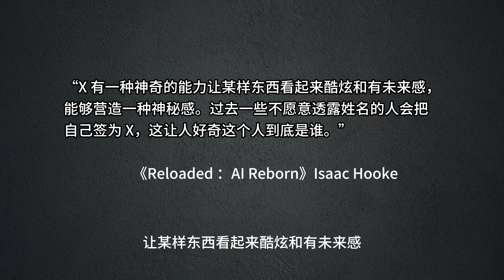Twitter真没了，马斯克改的不仅是logo，小蓝鸟变了X 时代的眼泪了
Twitter小蓝鸟已经彻底变为了X。只要你手机更新Twitter，标志性的蓝鸟将一去不复回。取而代之的是一个黑色的X。
马斯克收购Twitter之后，每隔几天一个新闻，这次终于明面上让Twitter消失了。
Twitter变为X之后，有了哪些改变？
X最终会变成一个怎样的APP？为什么马斯克和各种科技企业都痴迷于字母X？

欢迎在评论区留下你的看法。

查看我的主页获取更多关于数字营销和AI教程相关视频👇

如果你也对各类营销、销售工具、AI应用和自动化场景感兴趣，可以填写表单与我和我的团队取得联系
也可以加入我的知识星球，获取更多好用工具的教程和分享：

你也可以在我的YouTube频道主页中找到更多让ChatGPT自动办公的小技巧
⌚️更多AI教程和实际应用：
🍿更多AI工具、商业场景探索和创新：
🚀Hi！我是Day，
🗣我将与你分享探讨营销领域的超级方法论：数字营销前沿风向与实用工具  /  数据可视化的有趣案例  /  AI+自动化的高效能工具